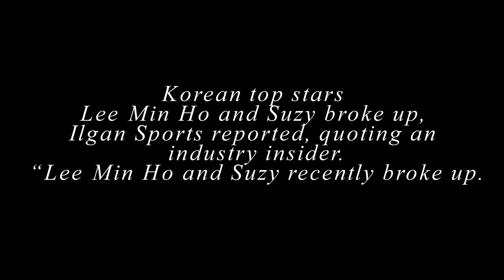[ HOT NEWS] Everything you need to know about ​Lee Min Ho and Suzy's break up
There have been rumors, but this time it’s real. Korean top stars Lee Min Ho and Suzy broke up, Ilgan Sports reported, quoting an industry insider. “Lee Min Ho and Suzy recently broke up. They separated because of personal reasons and remain friends,” the insider said, according to Ilgan Sports.

The breakup news ends their two-and-a-half-year relationship. In March 2015, they said they’d been dating for a month after paparazzi photos of them in London and Seoul went viral. In March 2016, fans spotted them wearing matching couple rings. Just this April, Lee Min Ho and Suzy celebrated two years of togetherness with an intimate party. A month after, on May 12, Lee Min Ho started his military public service at the Gangnam city hall, which is the last we’ve officially heard from either of them.